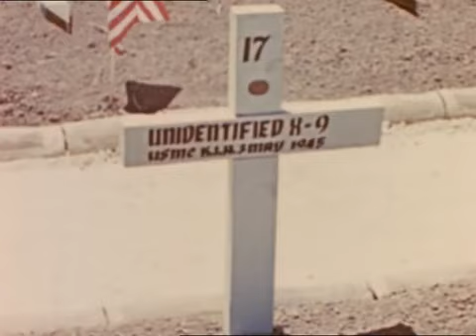Okinawa y los Kamikazes 1945